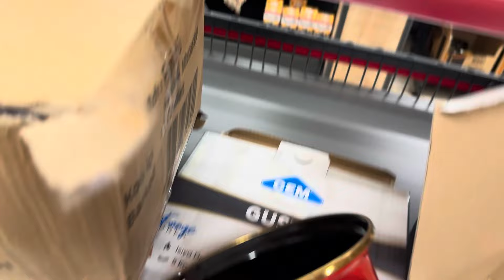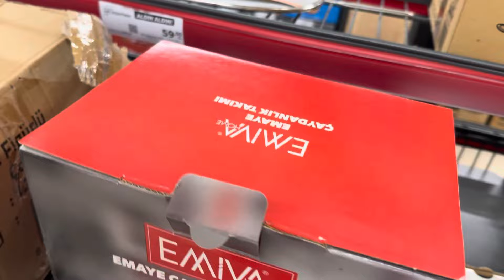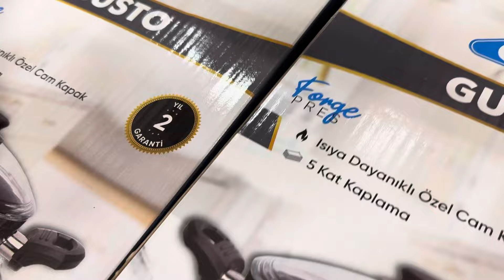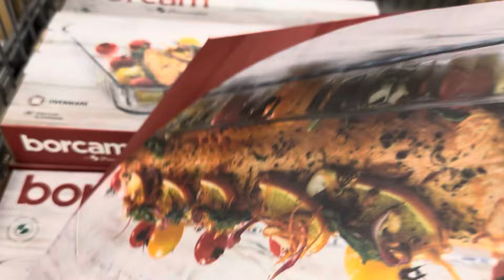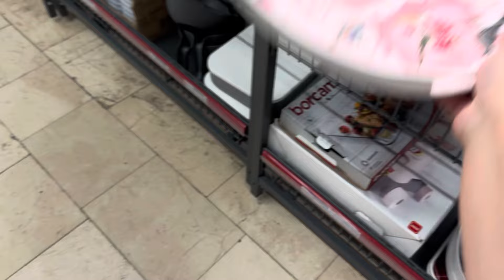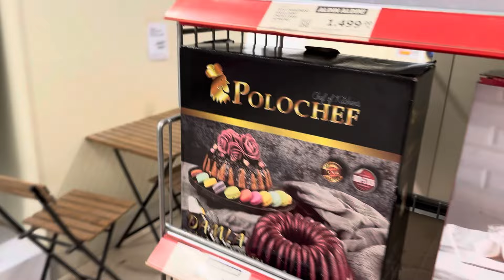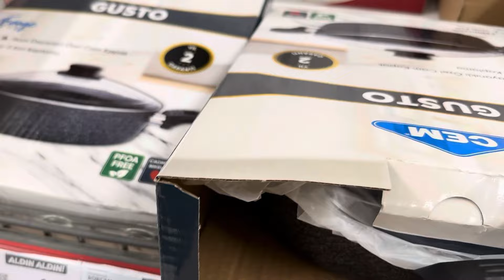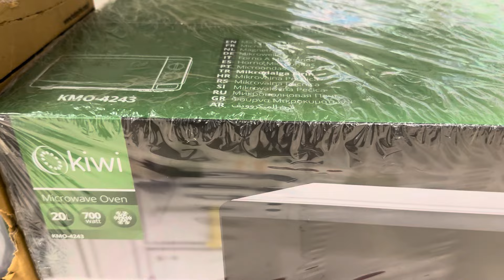A101’E YEPYENİ DOLU DOLU ÜRÜNLER GELDİ | A101 25 TEMMUZ 2024 | A101 BU PERŞEMBE ÇOK GÜZEL KAÇMAZ